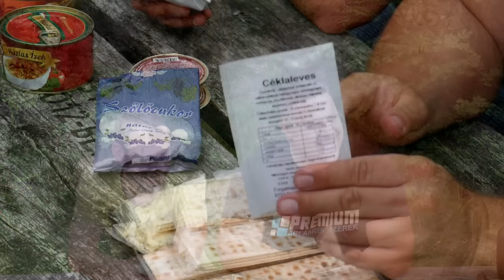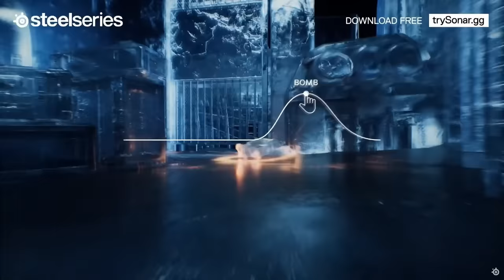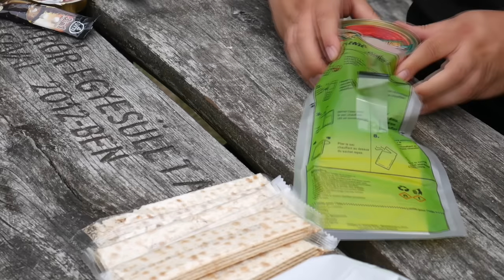Jól lakik a Magyar katona? MRE kajacsomag teszt🤯🇭🇺food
Jó szórakozást!

📦csomag küldés:
2521,Csolnok